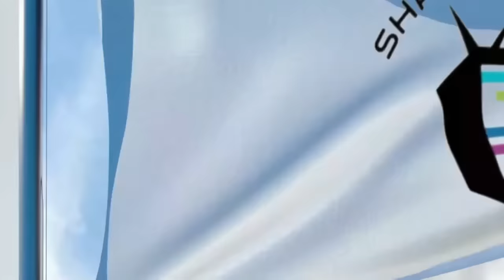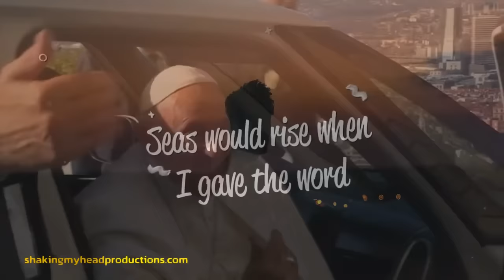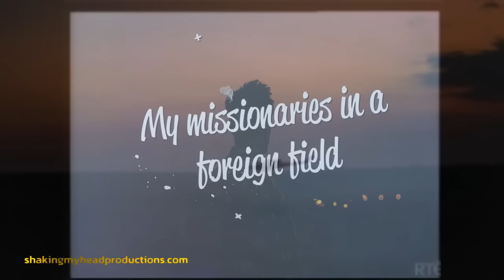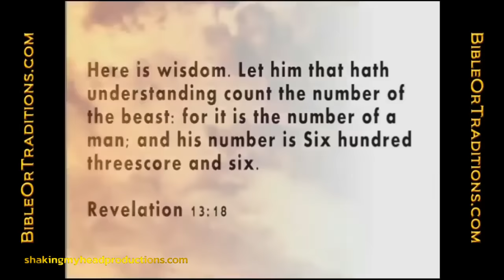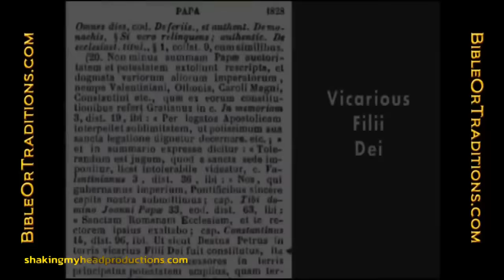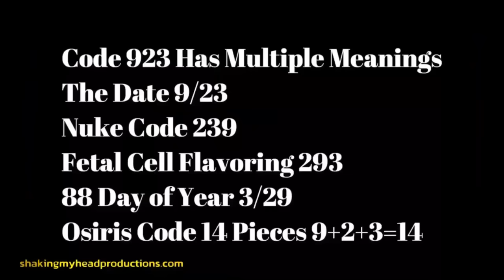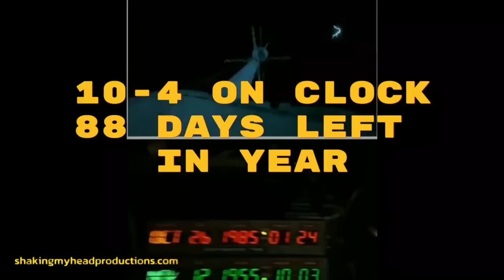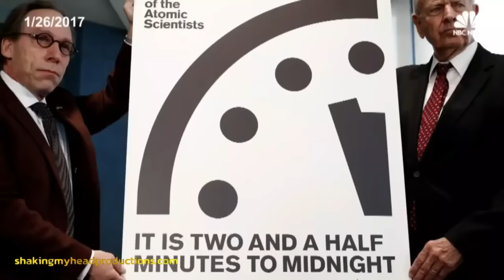A King, A Pope, And A President - Mystery Babylon The Documentary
From 9/23/2015 when Obama met with the Pope at the White House to 9/23/2023 when Macron met with the Pope is 2,923 days.

On September 22-23, 2023, Francis made his apostolic journey to Marseille to conclude the “Mediterranean Encounters”. This is the first time in five centuries (500 years) that a Pope visited the city. The Mediterranean Meetings closed (9/23) with a concluding session at the Palais du Pharo. The Pope then meet with French President Emmanuel Macron. This is the third official meeting between Francis and the President of France.

Thanks for all of your ongoing support. I continue to do this because I feel there are still more than need to wake up from their spirit of slumber. I'd rather be doing something else but this is a fight for your very soul and that makes it priority number 1. We are called to be watchmen but need your help getting the information to others. It is not recommended content by the main stream platforms and is some of the most suppressed content on the web. Share It Please! Feel free to download and make copies of everything on my website (while it is still available) with discretion of course.
*SMHP may not agree with everything from the content producers I share. Apply critical thinking and use discernment to come to your own conclusions regarding the content in the videos.